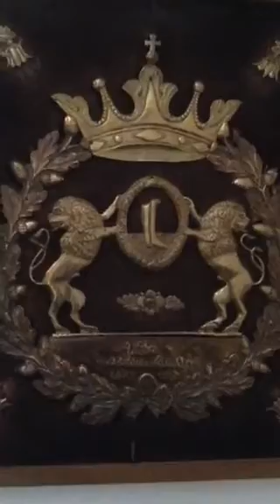Гармиш. Бавария. Местный музей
14 марта 2020
Маленький местный музей